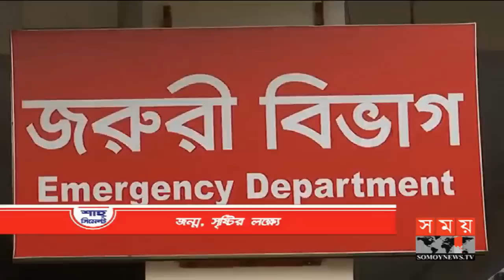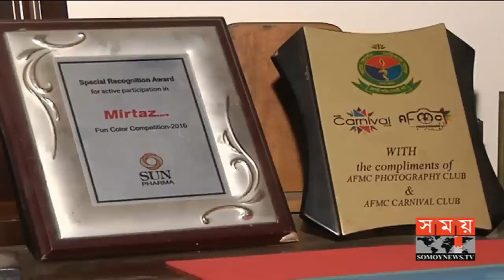সময় সংবাদ | রাত ১১টা | ২৮ মার্চ ২০১৯ | Somoy tv bulletin 11pm | Latest Bangladesh News